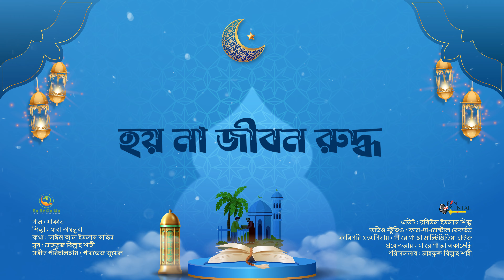যাকাত নিয়ে স্পেশাল গান || ZAKAT || SABA TASNUBA || OFFICIAL LYRICS VIDEO || SA RE GA MA ACADEMY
যাকাত বন্টনের আটটি খাত নিয়ে অনন্য এ গানটির লিরিক ভিডিও ভালো লাগলে টাইমলাইনে লিঙ্ক শেয়ার করুন।

গান : যাকাত
শিল্পী : সাবা তাসনুবা
কথা : নাঈম আল ইসলাম মাহিন
সুর : মাহফুজ বিল্লাহ শাহী
সঙ্গীত পরিচালনায় : পারভেজ জুয়েল
এডিট : রবিউল ইসলাম শিল্প
অডিও স্টুডিও : ফান-দা-মেন্টাল রেকর্ডস
কারিগরি সহযগিতায় : সা রে গা মা মাল্টিমিডিয়া হাউজ
বিশেষ ধন্যবাদ : মাসুদ কবির (স্বত্বাধিকারী, মোটেক্স)
প্রযোজনায় : সা রে গা মা একাডেমি
পরিচালনায় : মাহফুজ বিল্লাহ শাহী

Excellent Presentation of The Eight Chapters of Zakat In Al-Quran.

SONG : ZAKAT
SINGER : SABA TASNUBA
LYRICS : NAIM AL ISLAM MAHIN
TUNE : MAHFUZ BILLAH SHAHI
MUSIC DIRECTION : PARVEZ JUWEL
EDIT : ROBIUL ISLAM SHILPO
AUDIO STUDIO : FUN_DA_MENTAL RECORDS
TECHNICAL SUPPORT : SA RE GA MA MULTIMEDIA HOUSE
SPECIAL THANKS : MASUD KABIR (PROPRIETOR, MOTEX)
DIRECTION : MAHFUZ BILLAH SHAHI
LABEL : SA RE GA MA ACADEMY

যাকাত লিরিক
যাকাতে সম্পদ কমে না হয়না জীবন রুদ্ধ
যাকাতে হয় ধন-দৌলত ভীষণ পরিশুদ্ধ
যাকাত তো নয় অনুগ্রহ গরিব দুঃখীর জন্য
ধনীর ধনে যাকাতটা তার হক বলে হয় গণ্য।।
যাকাত পাবে তারাই যারা
নিঃস্ব ফকির মিসকিন
আদায় কাজে নিয়োজিত
লোকের বেতন তাও দিন
চিত্তজয়ে ব্যয় করা যায় ধর্ম যাদের অন্য।।
দাস মুক্তির জন্য যাকাত খরচ হতে পারে
ঋণ পরিশোধে অক্ষম হলে দাওনা যাকাত তারে।।
যাকাত যাবে জিহাদ ফি
সাবিলিল্লাহ খাঁতে
আর মুসাফির যাকাত পাবে-
পড়লে মুসীবাতে
হিসেব মতো যাকাত দিয়ে হোকনা জীবন ধন্য।।

সা রে গা মা একাডেমিতে ভর্তির জন্য, মানসম্মত লিরিক টিউন সঙ্গীতায়োজন কবিতা আবৃত্তি নাটক শর্ট ফিল্ম ডকুমেন্টারি বিজ্ঞাপন'সহ যে কোন অডিও ভিডিও নির্মাণ করতে চাইলে অথবা আমাদের নির্মাণকাজে পৃষ্টপোষকতা/স্পন্সরে আগ্রহী থাকলে যোগাযোগ করুন-
সা রে গা মা একাডেমি এন্ড মাল্টিমিডিয়া হাউজ।

●► দেশবরেণ্য শিল্পীদের সাথে সারেগামার শিল্পীদের

*** ANTI-PIRACY WARNING ***
If you trying to duplicate our any content then
we are complaining yours against to DMCA